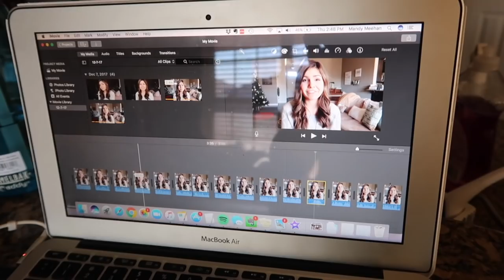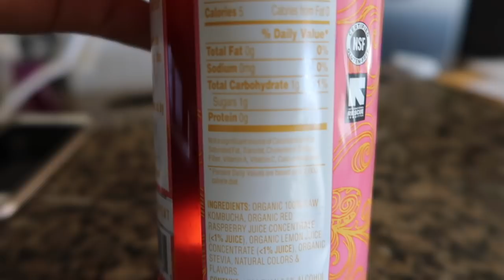Let's Chat | Fear of the Future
In today's video, I talk a bit about trusting God when you don't know what is next, and what to do when things don't go the way that you plan. I hope you enjoy my ranting. 🙈💜